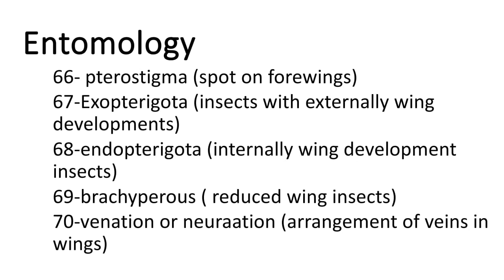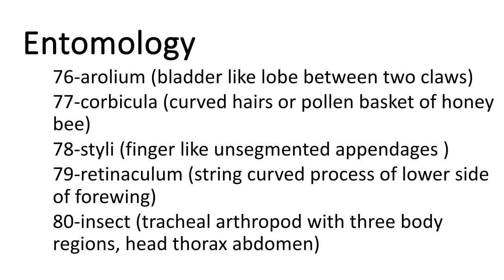Entomology Mids Important Short Questions 1st semesterStudy@UAF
In this video we will provide the whole material about
41-notalia (hood like structure of prothorax)
42-acrotergite (v shaped structure of meso and meta nota)
43-scutelum (central raised elevated triangular structure of meso and meta nota)
44-paraproct (11 sternum )
45-Epiproct (11 tergum)
46-cercus (conical process between epi and parproct)
47-oviposiror (female external genetal organ)
48-aedegus (male external genetal organ)
49-funcle ( ordinary segments of antenna)
50-lingua (tongue of insect)
51-labrum (upper lip of insect mouth)
52-labium (lower lip)
53-entognathous (inside head hidden mouth parts )
54- ectognathous (not hidden mouth parts)
55-torma ( sickle shaped structures of labrum)
56-mola ( grinding area of mandible)
57-brustia (row of short hair on mandibles)
58-palpifer (small process of stipes)
59-paliger (small process  on labial palpi)
60-mala (two lobes of stipes fuse to form single structure)
61-ligula (four lobes of prementum fuse to form single structure)
62-stylets ( hair or needle like mandibles or maxillae of insect mouth.
63-fascicle (4 stylets cling together forming single structure)
64-galea (sword like structure on maxillae)
65-flabellum (top swollen part of proboscis)
66- pterostigma (spot on forewings)
67-Exopterigota (insects with externally wing developments)
68-endopterigota (internally wing development insects)
69-brachyperous ( reduced wing insects)
70-venation or neuraation (arrangement of veins in wings)
71-remegium (area of wings with maximum veins)
72-tegmina (long narrow hard forwing of  grasshopper)
73-elytra (hard forwing of beetles)
74-haltere (modified knob like hind wing of house flies)
75-hamuli ( row of minute hooks of hind wing of honey bee.
76-arolium (bladder like lobe between two claws)
77-corbicula (curved hairs or pollen basket of honey bee)
78-styli (finger like unsegmented appendages )
79-retinaculum (string curved process of lower side of forewing)
80-insect (tracheal arthropod with three body regions, head thorax abdomen
We will provide all the material related to studies So remain with us.